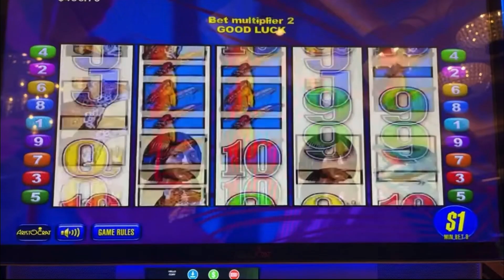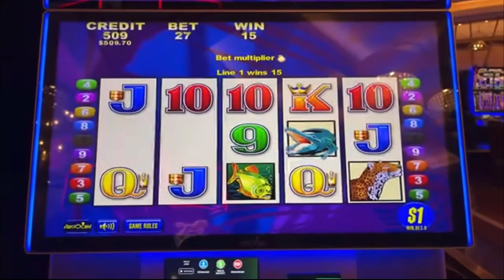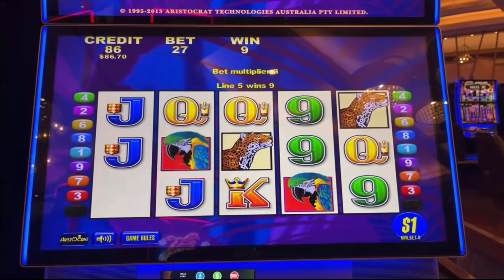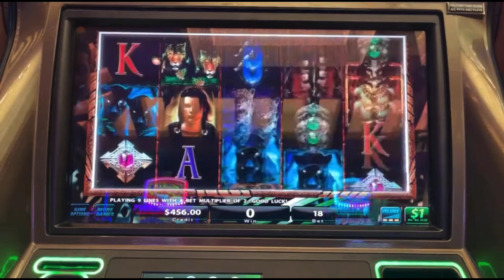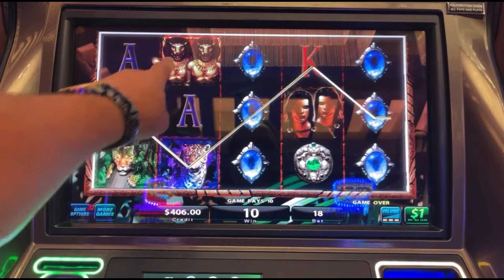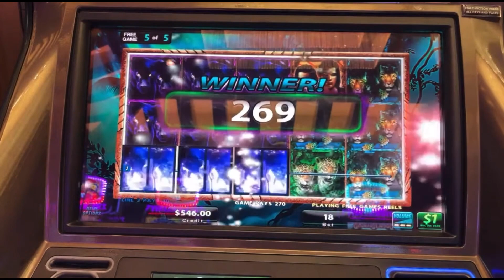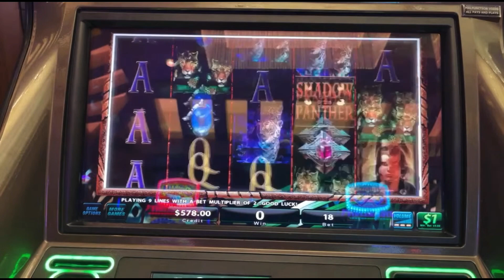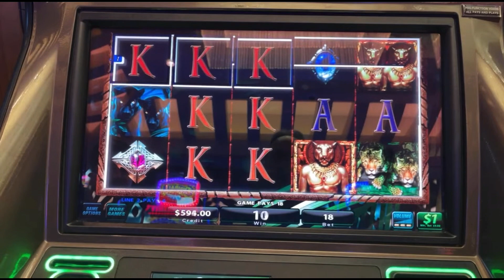WAKE UP! $27 Spin Brazil $18 Spin Shadow Panther High Limit Room Action! @ Hard Rock Tampa